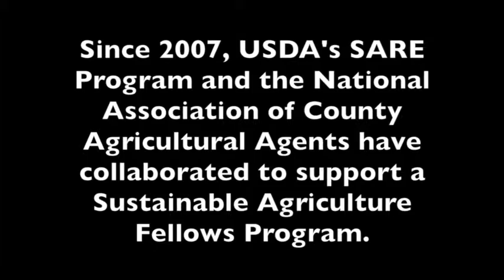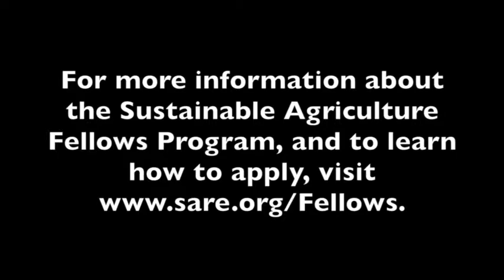Sustainable Agriculture Fellows: Reflections from 2015 Nebraska Trip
Every year since 2007, the SARE program and the National Association of County Agricultural Agents (NACAA) have collaborated to support the Sustainable Agriculture Fellows program, providing a two-year educational experience in sustainable agriculture for four stellar Extension workers. This video features reflections from the 2015 Fellows tour in Nebraska.